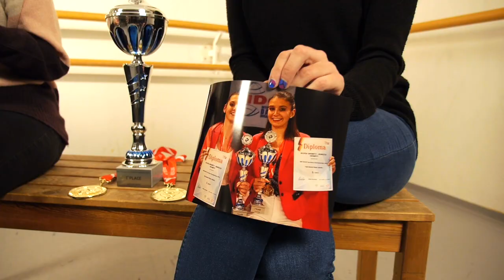Dans les yeux des... sœurs Grobety